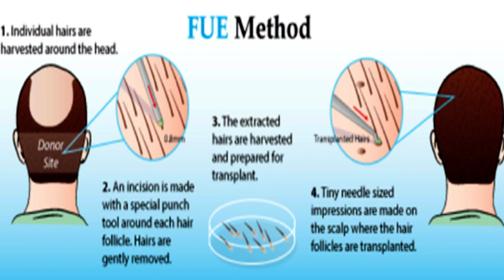How Long Transplanted Hair Lasts? किया ट्रांसप्लांट करवाए गए बाल गिर जाते हैं ?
The questions mostly being asked do the hair that is transplanted will last forever or not? It actually depends on what type of hair transplanting process were used by the clinic and from which area hair taken.
Lots of people gives you wrong information that once hair grafts are implanted they will last for life tim , Since I have done my transplant let me clear your all doubts on it and tell you the truth.
There are basically two types of Hair Transplantation till date.
FUT
FUE (FUE has several names based on tools and techniques used)
FUT: Strip surgery. Where a strip is taken from donor area. From the strip follicles are extracted and transplanted to top of the scalp or recipient area.

1) See, out of 100 patients hair transplant done anywhere in the world approx 25% will keep their transplanted hair for lifetime,60% will keep for 20 year plus but 15% loose after 2 to 10 year.

2) How long your transplanted hair will last depend on your donor area, medical conditions such as hormonal disorder, thyroid, stress & diabetes.

3) You can see Salman khan 20 years plus he still has great hair after hair transplant but you can say see Virendra sehwag lost his hair within 3 to 5 year because his hair at the back was not good, it was also thinning its hormones was also affecting that.
during Hair transplantation, the hair follicles are extracted from the donor area, which is usually back of the scalp (I will elaborate more on this) and transplanted to the receiving area (Usually the front or top of the scalp).
Healthline Hair India | About My Hair Transplant Channel: I am constantly uploading my hair transplant journey with you to give you all information about Follicular unit extraction (FUE) and Follicular unit transplantation (FUT) Hair Transplant. Our Hair plays most important role in our day to day life which gives you more confidence in the society. If you are losing hair constantly then you must pay attention. From Hair Growth, Hair Loss, Hair Transplant, FUE, FUT, Stop Hair Fall Tips, hair transplant cost and post care after hair transplant all information is available on this channel.